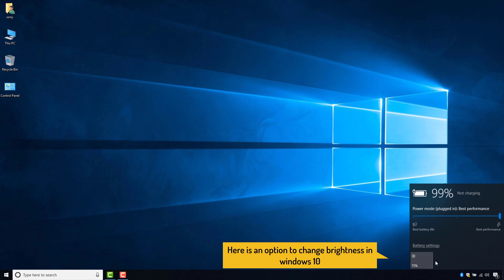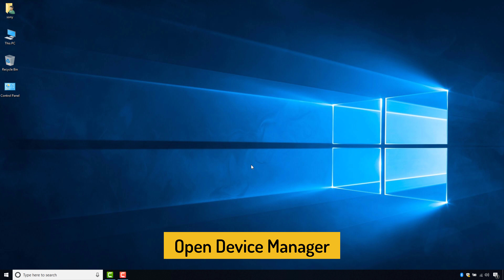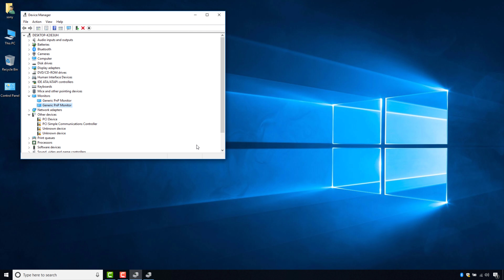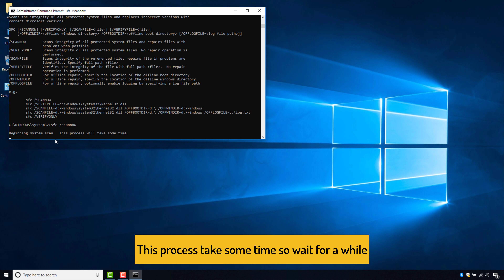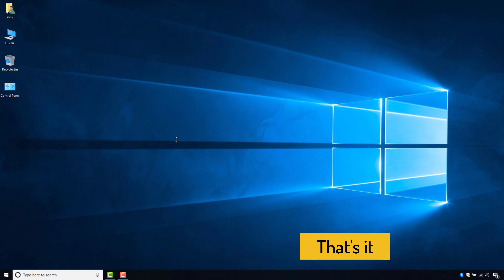[GUIDE] How to Adjust Screen Brightness Windows 10 Very Easily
So if you are also searching for How to Adjust Screen Brightness Windows 10 then you must have to Check out this screen brightness windows 10 Guiding Video from here now.

So that you will get to know How you can change screen brightness windows 10 Very Easily.
If you find can t adjust screen brightness windows 10 Video Helpful then give it a Thumbs up & Please don't forget to Share how to change screen brightness windows 10 with others as well.

FOLLOW US ➨

Some Tags you can Check